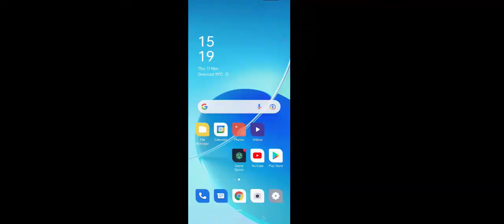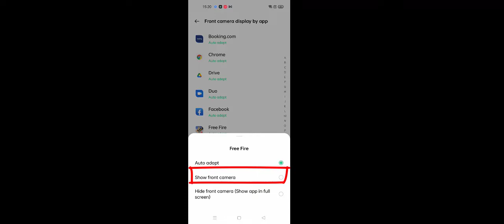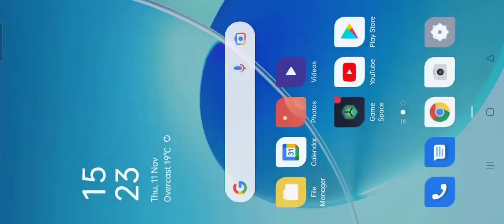How To Enable FreeFire Full Screen Mode On Oppo Mobile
Oppo Reno 6 5G test game Free Fire
Oppo Reno 6 5G Spectification
Screen: 6.43", FHD+, AMOLED, 1080 x 2400 Pixels
Operating System: ColorOS 11.3, Android 11 Platform
Rear camera: 64.0 MP + 8.0 MP + 2.0 MP
Selfie Camera: 32 MP, F/2.4
CPU: MTK Dimensity 900 5G, up to 2.4GHz
GPU: Mali-G68 MC4
RAM: 8 GB
Internal memory: 128 GB
Battery capacity: 4300mAh (Typ), SuperVOOC 2.0 super fast charging 65W
Sim card: Dual nano-SIM
Sensor: Fingerprint sensor (under the screen)
Wifi: Wifi 6, 2.4G/5G, 802.11 a/b/g/n/ac/ax
Weight: About 182g (Including battery)